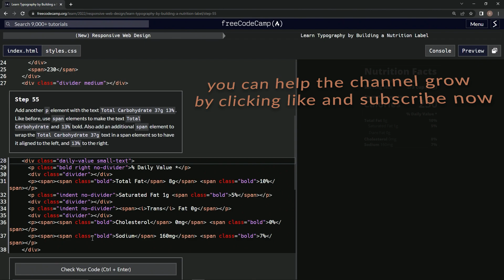learn2code | freeCodeCamp (New) Responsive Web Design - Building a Nutrition Label: Step 54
this one has us formatting yet another p element